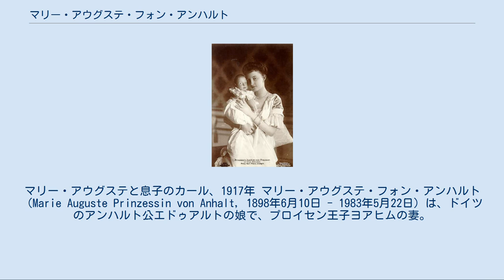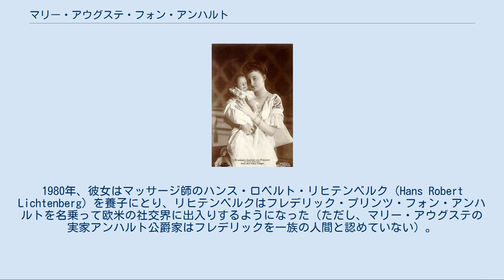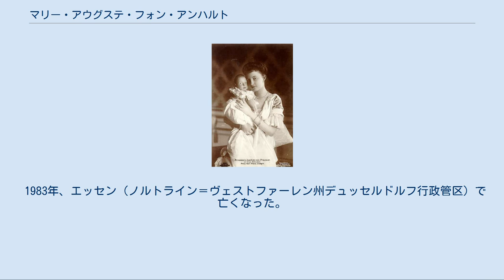マリー・アウグステ・フォン・アンハルト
アンハルト＝デッサウ家
マリー・アウグステと息子のカール、1917年 マリー・アウグステ・フォン・アンハルト（Marie Auguste Prinzessin von Anhalt, 1898年6月10日 - 1983年5月22日）は、ドイツのアンハルト公エドゥアルトの娘で、プロイセン王子ヨアヒムの妻。
全名はマリー・アウグステ・アントイネッテ・フリーデリケ・アレクサンドラ・ヒルダ・ルイーゼ（Marie Auguste Antoinette Friederike Alexandra Hilda Luise）。
 アンハルト公子エドゥアルトとその妻でザクセン＝アルテンブルク公子モーリッツの娘であるルイーゼの間の次女として生まれた。
父エドゥアルトは1918年に公爵位を継いだが、その年のうちに急死した。
1916年3月11日にベルリンにおいて、ドイツ皇帝ヴィルヘルム2世の末息子であるプロイセン王子ヨアヒムと結婚した。
夫妻の間には翌1917年、長男のカールが誕生した。
 アウグステはドイツ革命後まもなくヨアヒムと離婚したが、ヨアヒムは1920年7月18日にポツダムで自殺した。
ヨアヒムは鬱病だったと言われているが、離婚が彼の大きな精神的負担になったのは間違いなかった 。
 ヨアヒムの死後、その次兄アイテル・フリードリヒ王子が遺児カールを養育することになった。
しかし1921年にこの状態は違法との判決が下り、実母のマリー・アウグステにカールの全面的な養育権が認められた。
この裁判ではヨアヒムに仕えた大勢の召使やアイテル・フリードリヒが、マリー・アウグステは自ら家庭を捨てた女で、子供を養育する資格のある人間でないと証言したが、マリー・アウグステの嘆願が実って彼女に有利な判決が出た。
 1922年、マリー・アウグステは、ヨアヒムとの結婚契約ではホーエンツォレルン家が彼女の生活を経済的に援助する約束であるとして、元義父のヴィルヘルム2世を訴えた。
皇帝側はホーエンツォレルン家の家内法はもはや無効であるため、皇帝にマリー・アウグステを援助する義務はないと主張した。
1926年9月27日、マリー・アウグステはベルリンにおいて幼友達のヨハンネス・ミヒャエル・フォン・ロエン男爵（Johannes Michael Freiherr von Loën）と再婚したが、1935年に離婚した。
 晩年、経済的に苦しくなったマリー・アウグステは、複数の人間と養子縁組をして、家名を与える代わりに養子たちから金を受け取った。
1980年、彼女はマッサージ師のハンス・ロベルト・リヒテンベルク（Hans Robert Lichtenberg）を養子にとり、リヒテンベルクはフレデリック・プリンツ・フォン・アンハルトを名乗って欧米の社交界に出入りするようになった（ただし、マリー・アウグステの実家アンハルト公爵家はフレデリックを一族の人間と認めていない）。
フレデリックは1986年に女優のザ・ザ・ガボールと結婚し、その9番目の夫になった。
 1983年、エッセン（ノルトライン＝ヴェストファーレン州デュッセルドルフ行政管区）で亡くなった。
84歳だった。
 最初の夫ヨアヒムとの間に息子を1人もうけた。